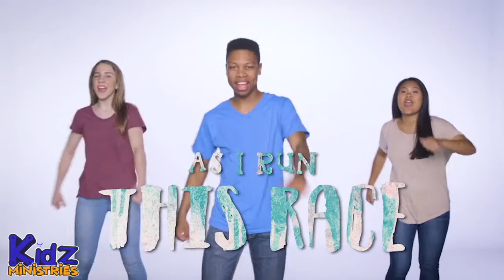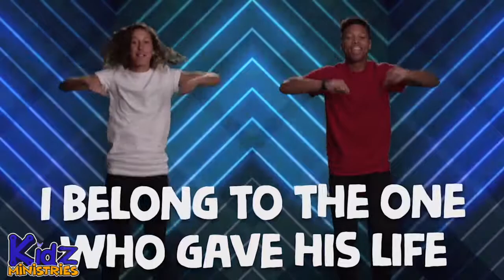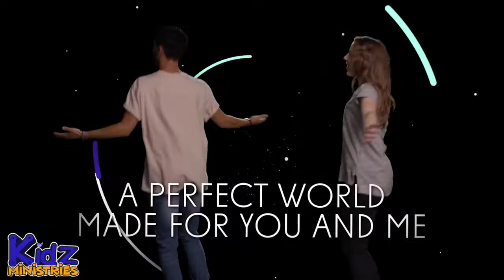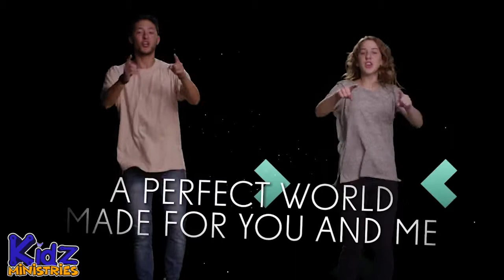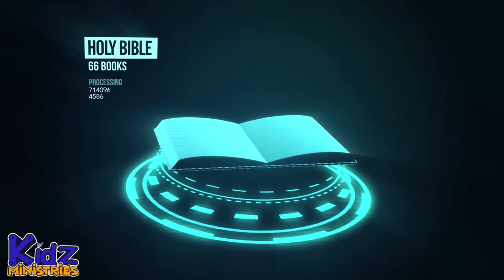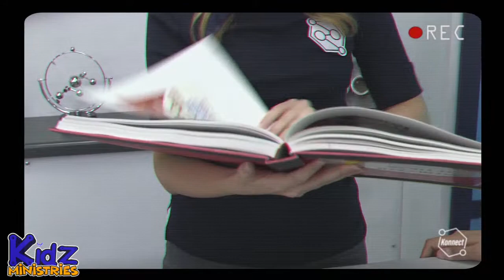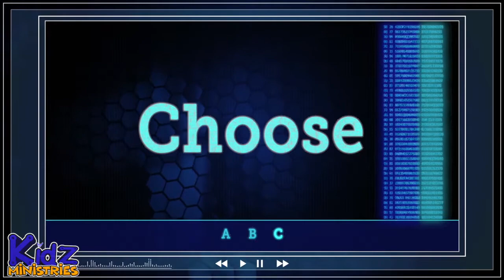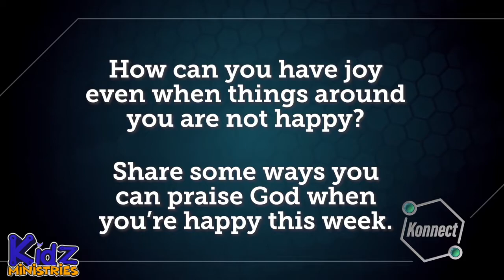KIDZ ZONE AGES 6-9 (6/21/20)